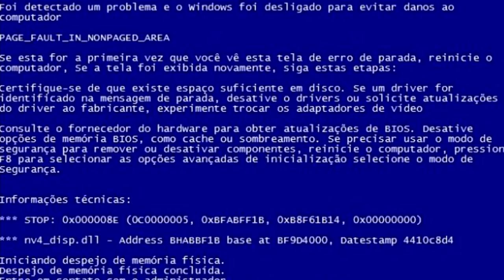RING OF ELYSIUM - #2 MUITA TRETA EM DUPLA + FLANQUEADA MONSTRA!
Parceiros

(criador de conteudo e editor do canal @Malagemea )